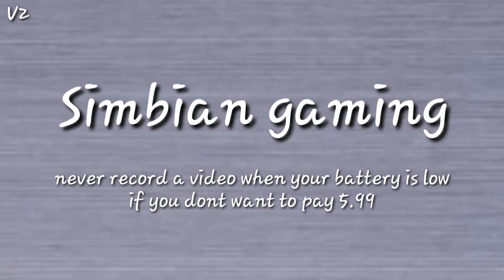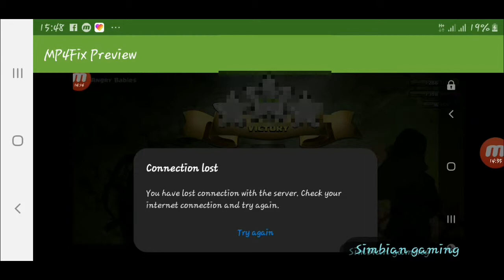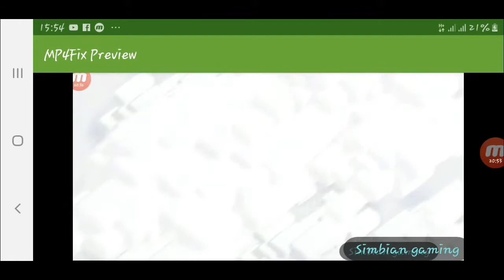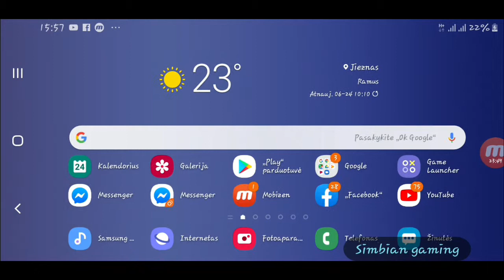Clash of clans ep 2